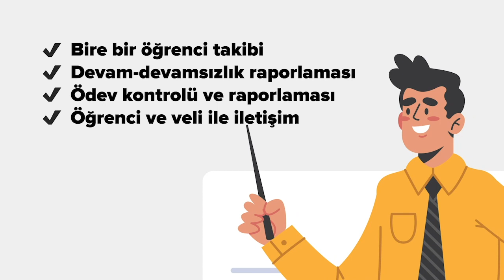SoruYorum - Anılarımızı Gerçekten Hatırlıyor Muyuz ?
Soradaki sorumuz anılarımız değiştirilebilir mi? Zihnimiz görüp algıladığımız şeyleri görüp nasıl tamamlar? Anılarımızı gerçekten hatırlıyor muyuz? Hepsinin cevabı burda. Herkese iyi seyirler.

SoruYorum - Anılarımızı Gerçekten Hatırlıyor Muyuz ? videomuzu beğendiyseniz Açık Beyin kanalının diğer videolarına göz atmayı unutmayın;